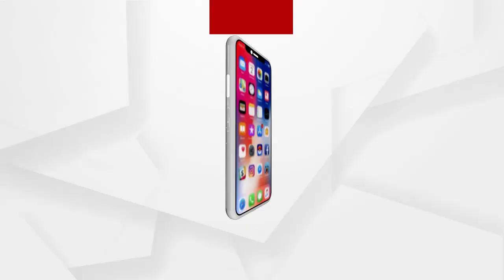ସଶସ୍ତ୍ର ବାହିନୀ ଚିକିତ୍ସା ସହାୟତା ପ୍ରଦାନ କରିବାକୁ ପ୍ରସ୍ତୁତ...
ସଶସ୍ତ୍ର ବାହିନୀ ଟୀକାକରଣ ଡ୍ରାଇଭକୁ ସାହାଯ୍ୟ କରିବାକୁ ଏବଂ ବିଭିନ୍ନ ରାଜ୍ୟକୁ ଖାଲି ଅମ୍ଳଜାନ ଟ୍ୟାଙ୍କ ପରିବହନ ସହିତ ଚିକିତ୍ସା ସହାୟତା ପ୍ରଦାନ କରିବାକୁ ପ୍ରସ୍ତୁତ - ଲେଫ୍ଟନାଣ୍ଟ ଜେନେରାଲ୍ ମାଧୁରୀ କାନିତକର...